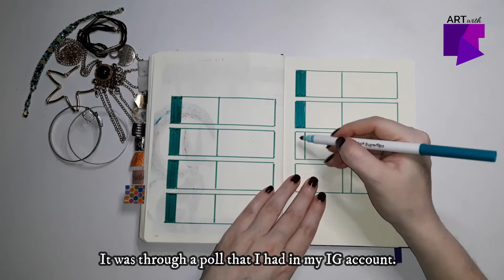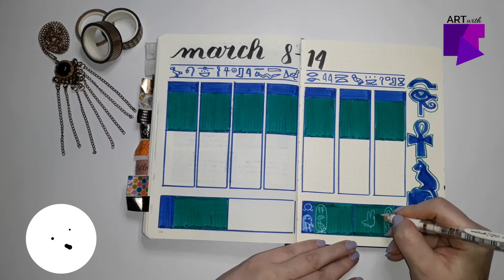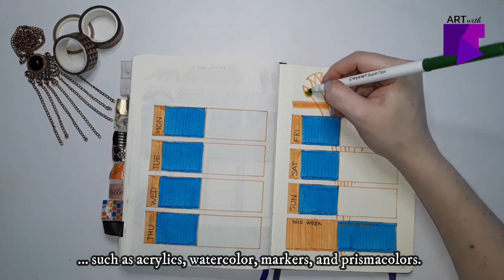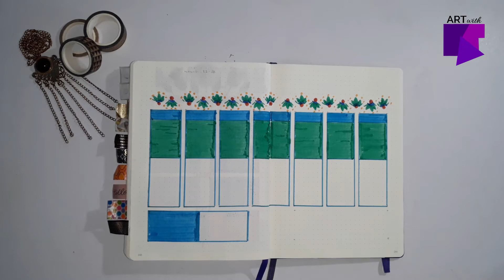BUJU MARCH 2021, Weekly Spreads 2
Hello, guys!

We've reached March's midpoint, and I can't believe that I yet haven't shared my weekly spreads with you. Although in a way it gives me some piece of mind that I finally shared with you my last year's spreads.

March is my channel is to Plan Like An Egyptian, so the weekly spreads follow the same Ancient Egyptian theme. I really hope you enjoy!

Keep creative, keep safe, and always, always be kind!

✦ FOLLOW ME ✦
Bujo Instagram: art_with_kt
Author Instagram: ktcastle_author

✦ SUPPLIES ✦
Bullet Journal
• Sakura Pigma Micron Pens
• Uni-Ball Signo UM-153 Broad Point Gel Impact Pen, 1.0mm, White/Gold/Silver
• Prismacolor Premier Illustration Brush Tip Markers, Assorted Colors
• Crayola  Super Tips Markers
• Yubbaex 10 Washi Tape Set

✦ IMAGES ✦
Background photo on thumbnail by Lady Escabia from Pexels

This song is free to use on YouTube and social media but you must include the following credits in your video's description: